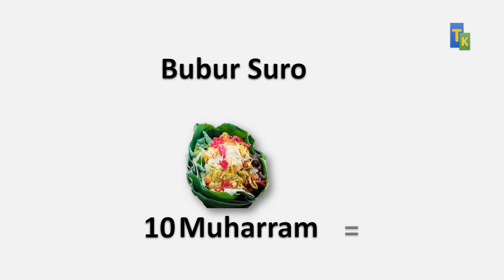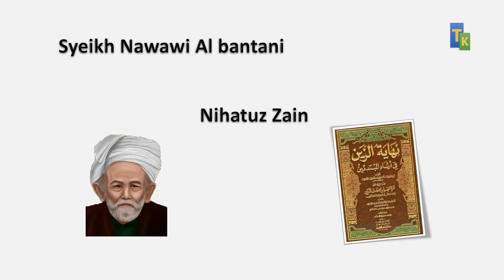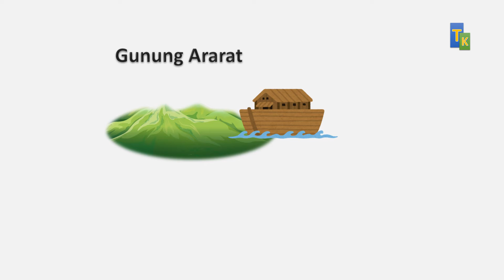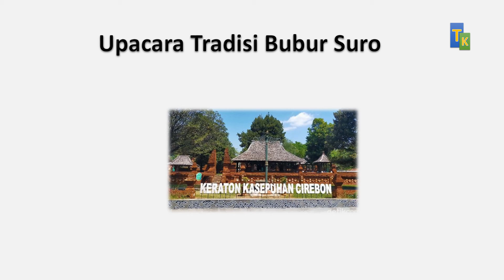BUBUR SURO, BUBUR CIPTAAN NABI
Budaya kita ada banyak sekali di sekitar kita
Namun terkadang kita sendiri tidak mengenalnya
Yuk kita pelajari semuanya agar kita lebih mengenali identitas dan budaya kita senidri.

Selamat menenoton :)

BUDAYA ISLAM INDONESIA
SEJARAH BUBUR SURO